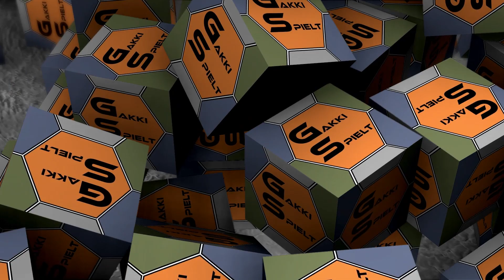LS19 - Die Nachbarsbauern reloaded 030 - Wiesen düngen & kalken - Let's Play [HD]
★★★ Aktueller Upload-Plan ★★★

Mo-So     05.00 Uhr    LS19 - Hopfach Nostalgie V1 Preview
Mo, Mi, Fr  10.00 Uhr  LS19 - Seehausen-Eine Geschichte aus der Landwirtschaft
Di, Do,Sa, So  10.00 Uhr   LS19 - Die Nachbarsbauern reloaded